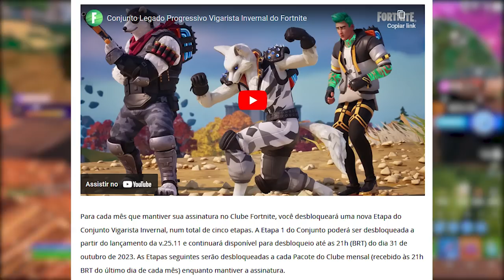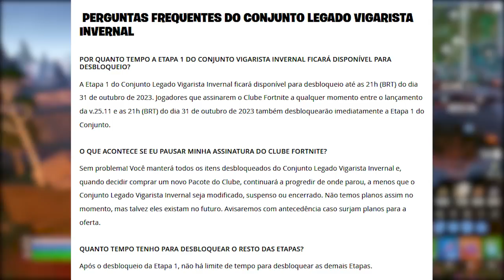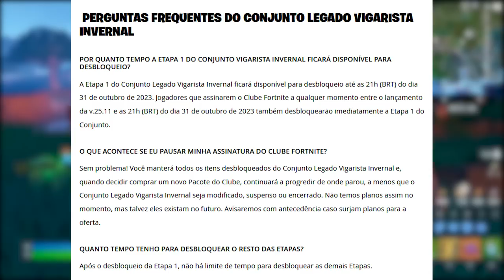FORTNITE - PEGAR SKIN BÔNUS, LOJA VERÃO e ATUALIZAÇÃO 25.11?